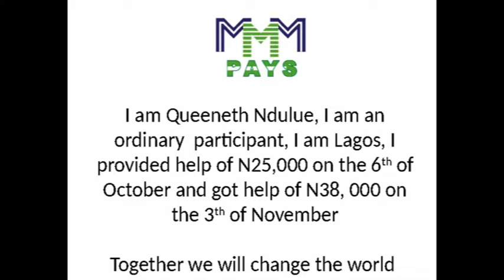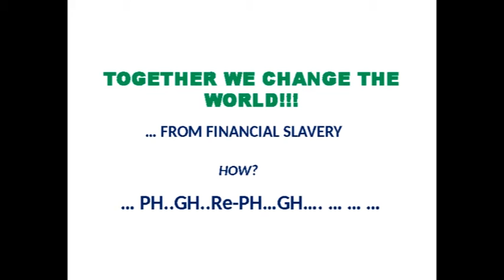MMM PAY QUEEN